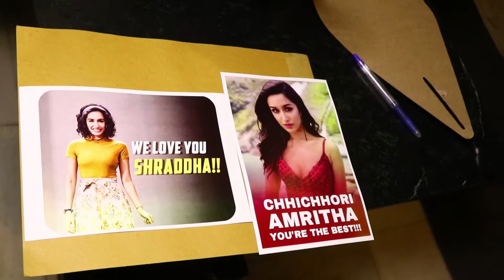SHRADDHA KAPOOR INTERECTION WITH HER FANS